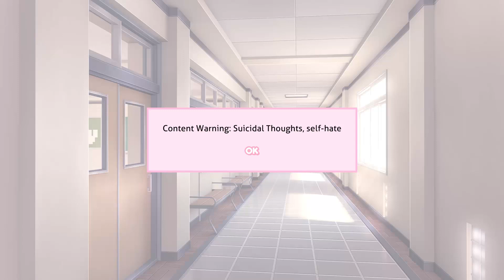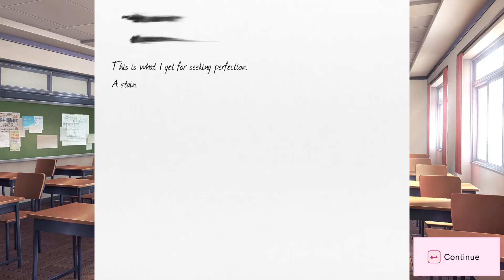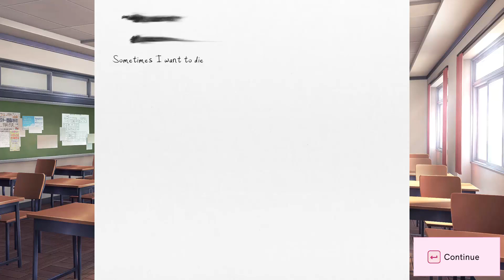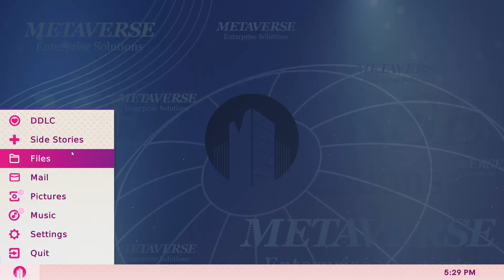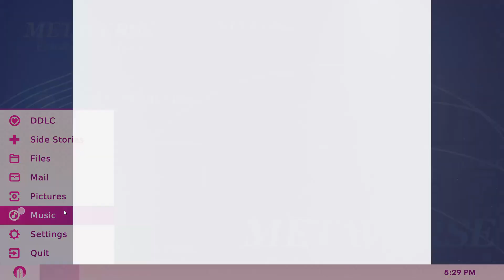Doki Doki Literature Club Plus! (Side Stories) -/#2/- Priateľské Objatie !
A je tu ďalší príbeh zo Side Stories čo bude zase Trush ,ale PART 2 kde sa bude tentokrát cítiť Sayori ako menejcenná a bude sa strašne podceňovať a mať samovražedné myšlienky a Monika ju objíme a dodá pocit toho , že niekam patrí .

TAGY (IGNORUJTE !)

Priateľské Objatie !,
Doki Doki Literature Club Plus!,
Doki Doki Literature Club Plus! (Side Stories),
Side Stories,
Začiatky klubu literatúry !
NinjaspeedPD Doki Doki Literature Club Plus!,
NinjaspeedPD Doki Doki Literature Club Plus! (Side Stories),
NinjaspeedPD Side Stories,
Doki Doki Literature Club Plus! (Side Stories) TRUST,
doki doki literature club plus (side stories) cz,
doki doki literature club plus (side stories) sk,
doki doki literature club plus (side stories) english,
NinjaspeedPD Doki Doki Literature Club,
Doki Doki Literature Club Plus! (Side Stories) Let´s play,
Doki Doki Literature Club Plus! (Side Stories) Gameplay,